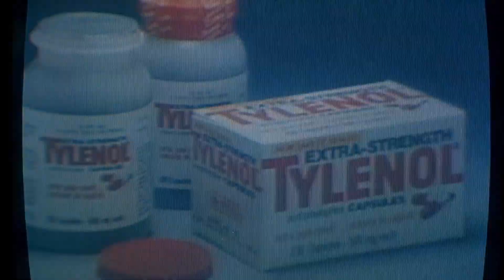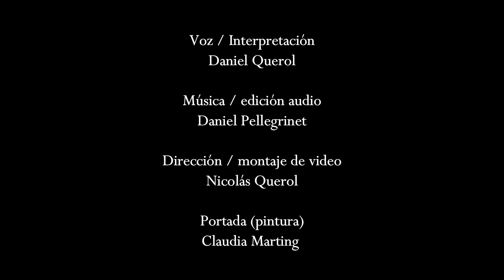Desorden II "Solo cuatro años" | Por Daniel Querol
"Vida fuera de equilibrio", es la traducción de Koyaanisqatsi un film de 1982 al que intervenimos con un nuevo videopoema donde cruzamos y misturamos diferentes textos con gran impacto visual y emocional sobre el efecto destructivo del capitalismo moderno en el medio ambiente.

Film: Koyaanisqatsi (1982) Godfrey Reggio
Textos : Oliverio Girondo, Juan Gelman, Mono Pepe y Daniel Querol

Voz / Interpretación: Daniel Querol
Música / Edición de audio: Daniel Pellegrinet
Dirección / Montaje de video: Nicolás Querol
Obra de portada (pintura): Claudia Marting